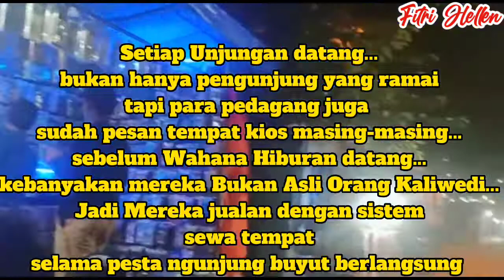H-4 UNJUNGAN KALIWEDI MENUJU HARI PELAL